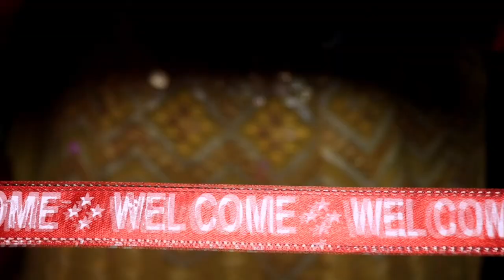Our wedding video; North India and North east wedding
wedding video of Murphy's pawrents (Dr. Anika and Dr. Himangshu). Both got married in India and now living a loving life in US.